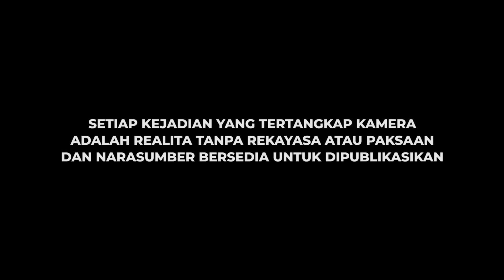INI PESAN UNTUK AYU CARA MELAWAN SANTET DAN SEMBUH